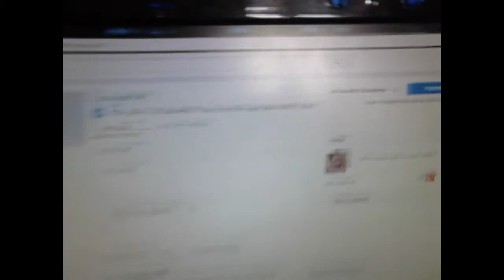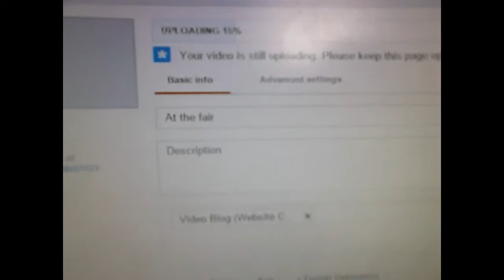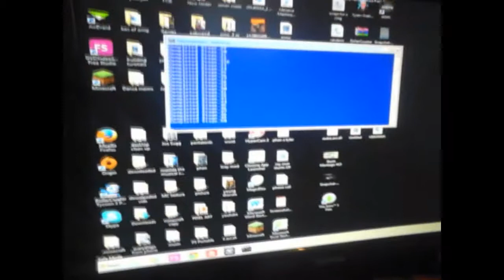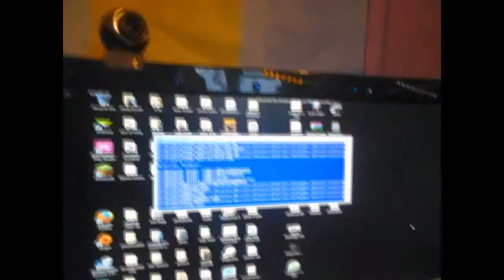boring vlog and watching BGT